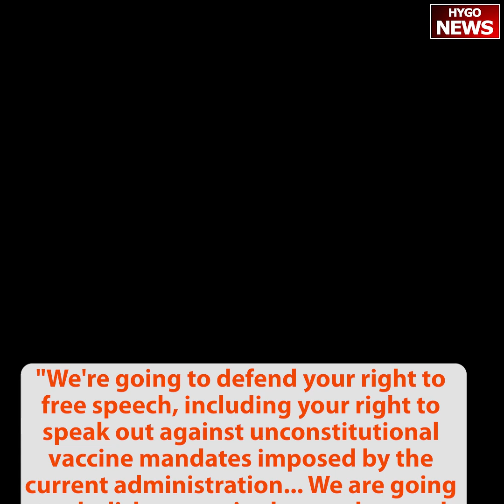Vance: to defend free speech & rehire every firefighter; I am a populist & I'm proud of it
Vance: explains how Kamala's open border is depleting the budgets of America's cities, causing them to cut funding from police and fire departments: "We should not be forced to spend millions of dollars on people who aren't supposed to be here."

Vance: "We're going to defend your right to free speech, including your right to speak out against unconstitutional vaccine mandates imposed by the current administration... We are going to abolish every single mandate and rehire every firefighter who was wrongly terminated with all the backpay they deserve."

Vance: "A lot of Democrats call us populists like it's something on an insult. But if being a populist means being on the side of working people, rather than the powerful elites who hollowed out our middle class and sent us into stupid foreign wars, then sign me up. I am a populist and I'm proud of it."

Vance: tells a story to the International Association of Firefighters Conference of how firefighters saved his mother's life and gave his family a second chance: "From the sad and tearful 12-year-old to a 40-year-old who's now asking to be your Vice President."

Vance: "The New York City Fire Marshalls Benevolent Association has endorsed the Trump/Vance ticket. I of course want to thank them for their support."